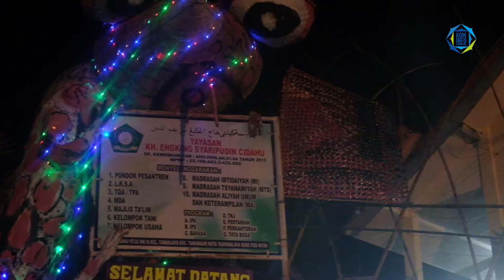Halal Bihalal dan Milad Yayasan KH Engking di Cidahu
Tasikmalaya – Walikota Tasikmalaya menghadiri Halal bi halal dan milad yayasan KH. Engking Cidahu Keluarahan Tamanjaya Kecamatan Tamansari Kota Tasikmalaya turut hadir Kabag Kesra Kota Tasikmalaya, Camat Kecamatan Tamansari, Lurah Tamanjaya dan Tokoh masyarakat bertempat di Komplek Yayasan KH.Engking Cidahu. Kamis,(13/19).

Dalam sambutannya Walikota Tasikmalaya Drs. H. Budi Budiman mengucapkan selamat hari raya idul fitri 1440H kepada seluruh masyarakat Kota Tasikmalaya khususnya Kelurahan Tamanjaya semoga di hari kemenangan ini menjadikan semakin eratnya ukhuwah islamiah, Serta Walikota Tasikmalaya di serba era digital yang semakin berkembang masyarakat dituntut untuk selalu bisa menguasai teknologi akan tetapi jangan sampai melupakan IMTAK “Iman dan Taqwa”.

dengan terselenggaranya acara halal bi halal dan milad ini warga masyarakat Cidahu Kelurahan Tamanjaya Kecamatan Tamansari akan melekatkan tali silaturahmi sehingga terus terjaga. Pemerintah Kota Tasikmalaya memiliki visi dan misi yaitu Kota Tasikmalaya yang religius, maju dan madani sehingga dengan misi religius Pemerintah Kota Tasikmalaya Mewujudkan tata nilai kehidupan masyarakat yang religius dan berkearifan lokal yaitu memiliki program seperti magrib mengaji dan subuh berjamaah yang kini terus berjalan.

Selain itu, Walikota Tasikmalaya berharap dengan telah selesainya pemilu serentak siapapun yang terpilih nantinya semoga menjadi pemimpin yang terbaik untuk seluruh masyarakat indonesia dan Walikota Tasikmalaya meminta do’a kepada masyarakat Kota Tasikmalaya selalu diberikan kesabaran dan kekuatan dalam menghadapi ujian yang sedang dijalani.